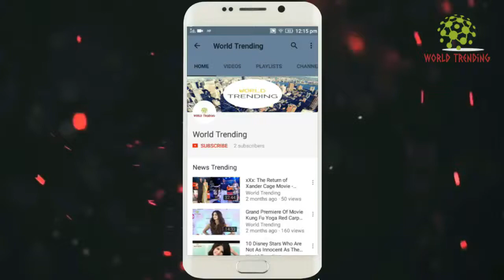Shilpa Shetty Ramb Walk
as criticism, comment, news reporting, teaching, scholarship, and research.